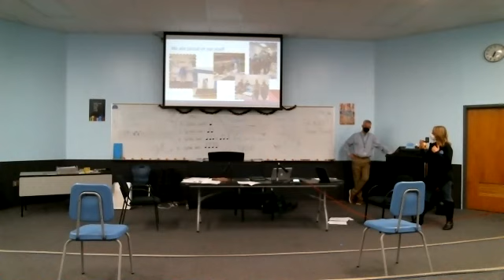MCSD School Board Meeting October 26th, 2020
President: Dean Dobbertin
Vice President: Phillip Spindler
Member: Katie Welnetz
Member: Jennifer Neuman
Member: Lindsay Kent